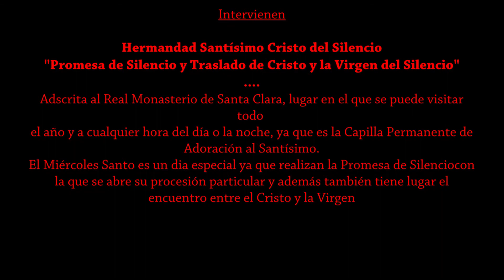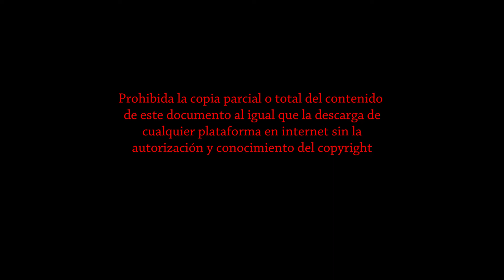Hermandad Santísimo Cristo del Silencio Promesa de Silencio y Traslado Gandia 2018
Miércoles Santo: Procesión de traslado del Cristo y la Virgen del Silencio de la Hermandad Santísimo Cristo del Silencio en la ciudad de Gandía el día 28 de Marzo de 2018